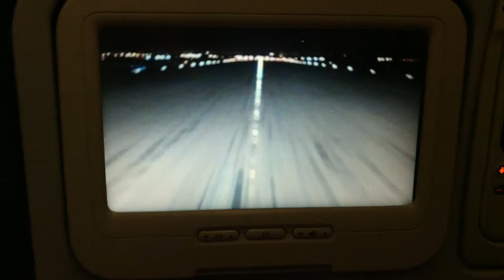Flight from Moscow, Russia (SVO) to Hanoi,Vietnam - take-off